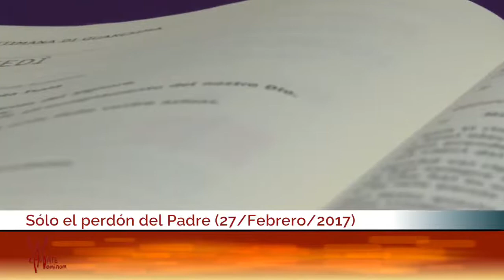Papa Francisco en homilía en Santa Marta 27-2-18: «En el confesionario sólo el perdón del Padre»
Para leer el texto del resumen completo de la homilía del Papa ingresar a:

27 de febrero de 2018.- (Laudate Dominum / Vatican News / Camino Católico)  El Señor no se cansa de llamar a cada uno para que cambiemos nuestra vida, para que demos un paso hacia Él a fin de convertirnos. Y lo hace con la dulzura y la confianza de un Padre. Son los conceptos fundamentales que expresó el Santo Padre en su homilía de la Misa matutina celebrada en la capilla de la Casa de Santa Marta, el último martes de febrero. Cuaresma es un tiempo que nos ayuda en la conversión, en el acercamiento a Dios, en el cambio de nuestra vida. Y ésta es una gracia que hay que pedir al Señor. Inspirándose en la lectura tomada del primer libro del Profeta Isaías que ofrece una verdadera “llamada a la conversión”, el Papa Francisco se refirió a la “actitud especial” de Jesús ante nuestros pecados.

“A mí me ayuda ver esta actitud del Señor: el papá con el hijo que se cree grande, que se cree crecido y aún está a mitad de camino. Y el Señor sabe que todos nosotros estamos a mitad de camino y muchas veces tenemos necesidad de esto, de escuchar esta palabra: ‘Pero ven, no te asustes, ven. El perdón está’. Y esto nos anima. Ir hacia el Señor con el corazón abierto: es el Padre que nos espera”.